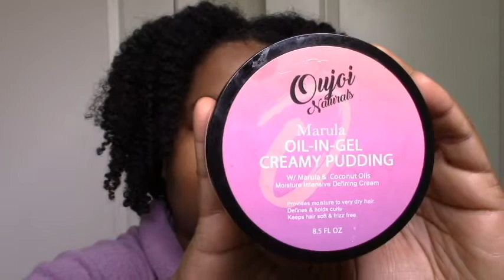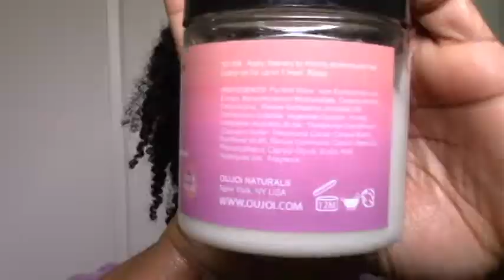25% Off! New Natural Hair Brand!! Oujoi Naturals - All MOISTURE products! Black Owned brand *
Hey everyone! I'm so happy to do this small business feature highlighting this great new brand Oujoi Naturals! I was very happy with these MOISTURIZING products! Try out this brand for yourself and fall in love :).  Black owned brand!

Save 25% on your purchases using coupon code TRINI25 🌟😊!

I will be reviewing their new line soon as well!

TriniGirlNatural is all about my natural hair journey and helping others also achieve healthy, beautiful natural hair! Thanks for joining me and sharing your journey with me as well 😊. All are welcome. Let's do this together as a community! Xoxo